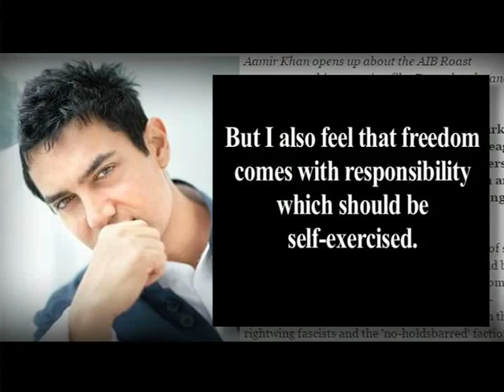Aamir Khan defends his reaction on AIB Roast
Aamir Khan opens up about the AIB Roast controversy and his new film Dangal in a new interview. He Says, "If two consenting adults wish to insult each other, that's their problem".